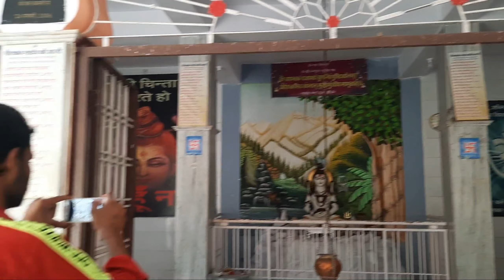नीलकंठ महादेव तीर्थ स्थल Rajasthan Ajmer || Vlog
नीलकंठ महादेव तीर्थ स्थल Rajasthan Ajmer

Hello friends,

Welcome to my youtube chanal
NS Experiment

Thsnks for Watching